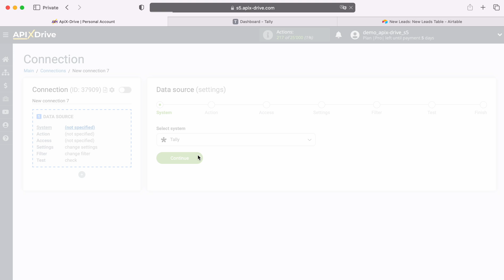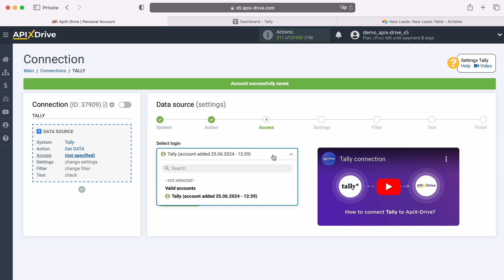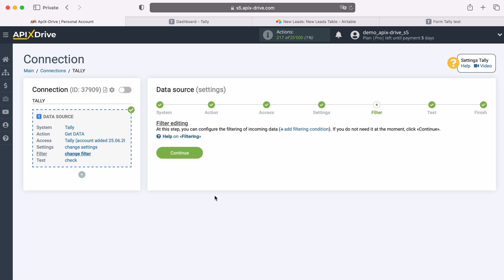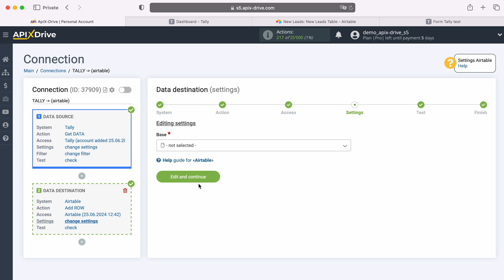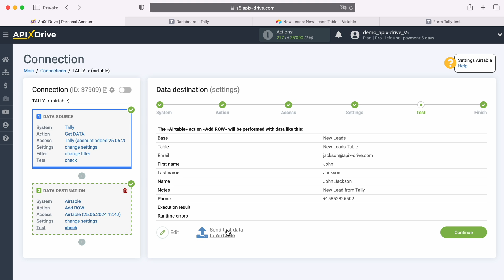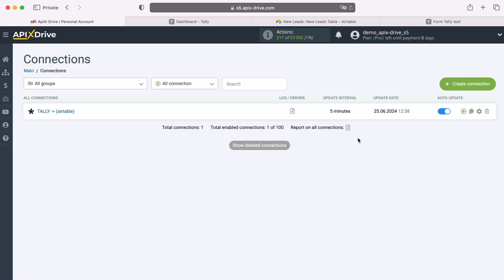Tally and Airtable Integration | How to Get Data from Tally to Airtable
How to Get Data from Tally to Airtable? Integrate Tally and Airtable whith ApiX-Drive

In this video tutorial, we will learn:
✓ How to connect Tally and Airtable
✓ How to Add Row from Tally to Airtable

【Video Navigation】
0:00 - Introduction
0:28 - Setting up Tally as a Data Source
2:28 - Setting up Airtable as a Data Receiver
4:58 - Setting up auto-update

➤  Steps to connect Tally and Airtable
1. Link your Tally and Airtable account with ApiX-Drive
2. Select Tally as your data source App and 'Get Data' as your action
3. Select Airtable as your data receiver App and 'Add Row' as your action
4. Map Tally fields to relevant fields in Airtable
5. Turn your integration on auto update.